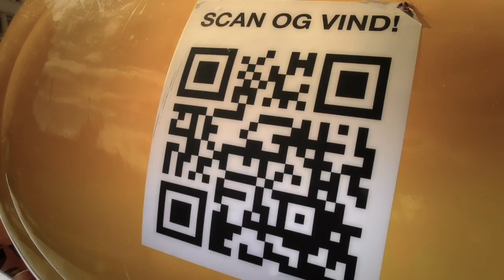Marabou rubberduck on tour in Copenhagen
Eventfilm produced by OakMedia featuring a Marabou rubberduck on tour in Copenhagen